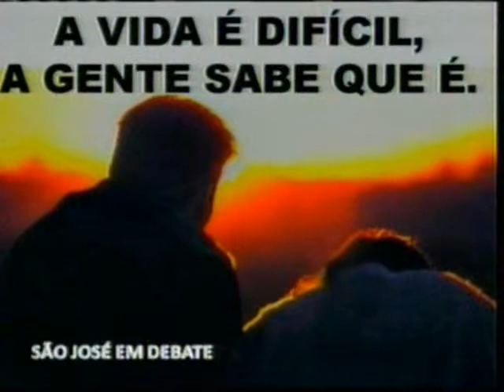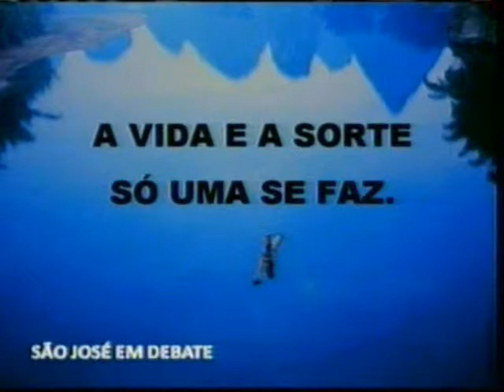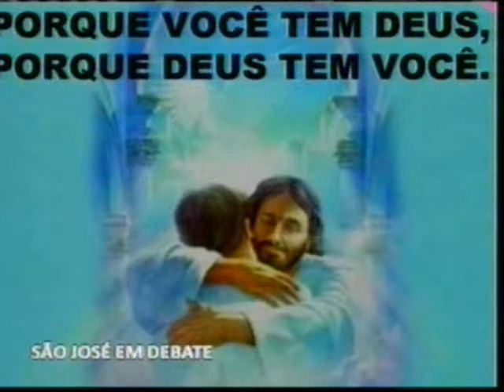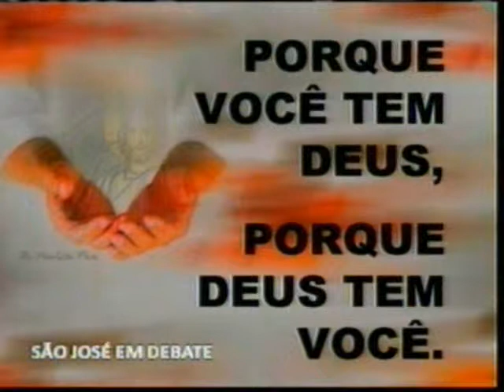SAO JOSE EM DEBATE - 27 DEZ 2012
Programa semanal da Paroquia Sao Jose do bairro fragata em Pelotas na TVC.
Apresentacao- Frei Natalino Fiorotti e Daniel Kurz